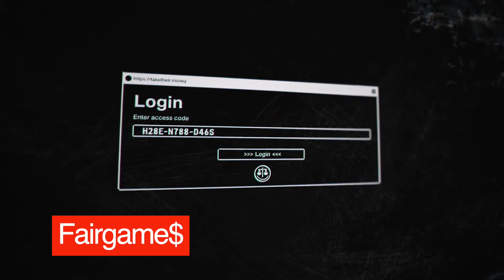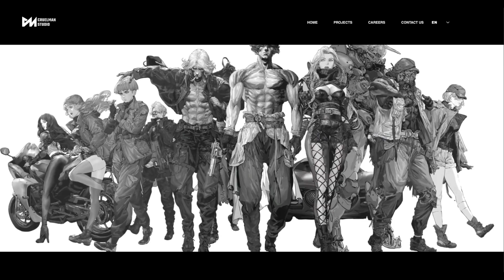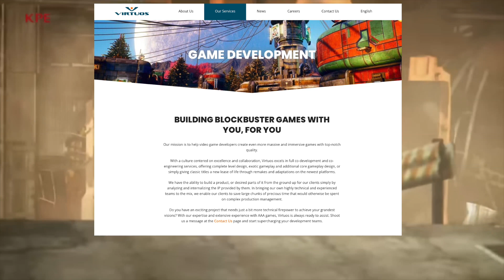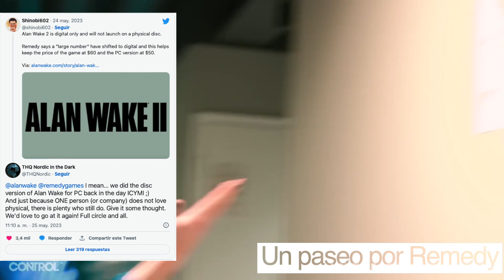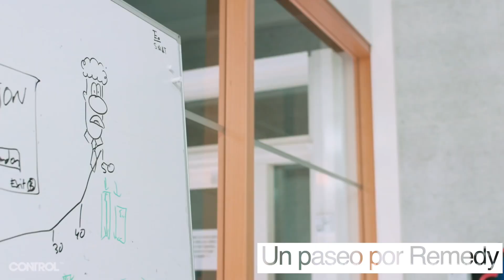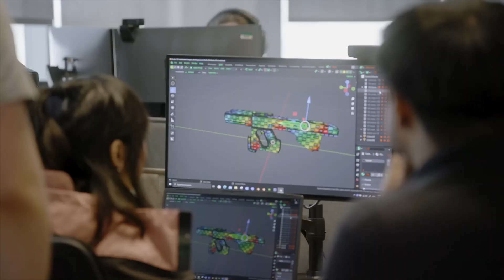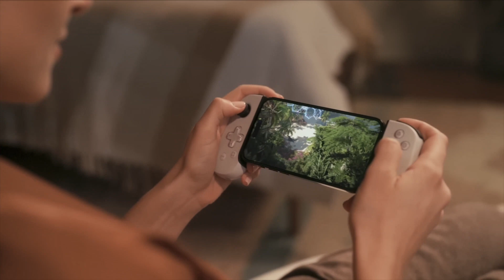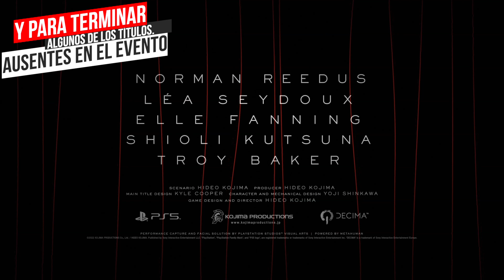EN EL PUNTO DE MIRA - 5x08 - PLAYSTATION SHOWCASE 2023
En este podcast explosivo, exploramos a fondo el reciente Showcase de PlayStation que ha dejado a la comunidad de jugadores dividida.